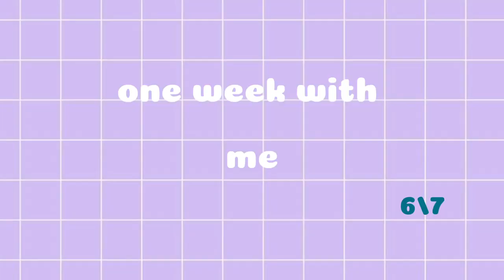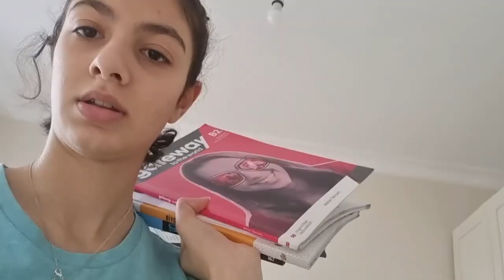one week with me day6 /tidy/clean/study